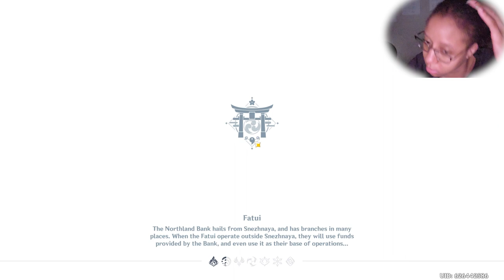Hovoyoverse Did Kazuha Dirty| Acer Palmatum Chapter 1| A Strange and Friendless Road| Genshin Impact